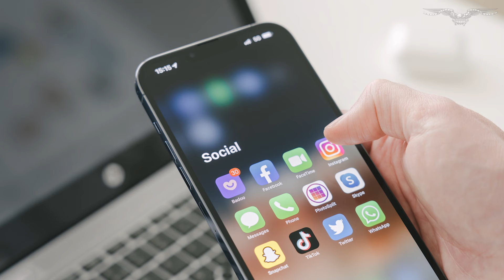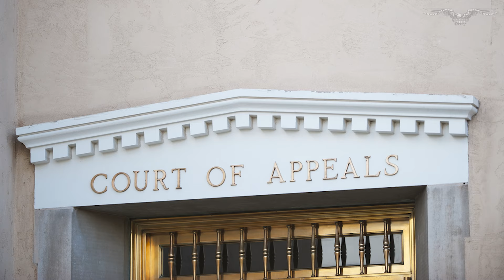Supreme Court sides with Biden on social media censorship case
The Supreme Court on Wednesday found that the state of Missouri did not have standing to challenge the Biden administration’s alleged coercion and efforts to encourage censorship on social media.

The 6-3 majority opinion by Justice Amy Coney Barrett found that the plaintiffs, which included individuals and the state of Missouri, lacked standing to bring the case.